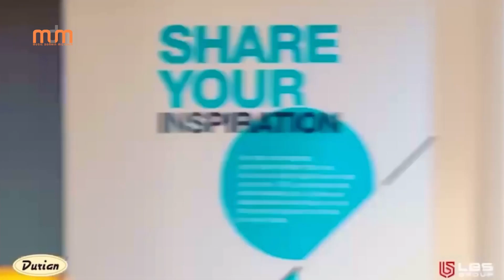MDM SPOTLIGHT EPISODE 2 - THAWHLEHNANIROPUIA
Host : Angaiha
Show Co-ordinator : Moses NG
Wardrobe : Buanga Chhangte
Make up : Duhkima Vanchhawng
Videography : Kingpins Production
Blue & Yellow Production
Special Thanks to Evoke & Durion